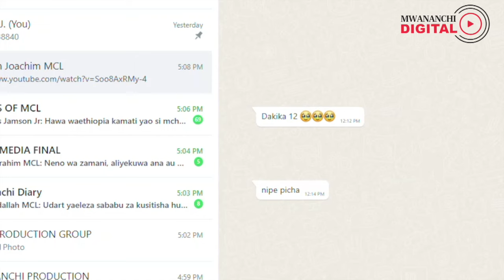TIBAIJUKA AFUNGUKA WABUNGE WA UPINZANI KUFANYA VIZURI KULIKO WA CCM, ATAJA MAADALIZI YA CHADEMA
Mbunge wa zamani Muleba Kusini na Waziri wa Ardhi Profesa Anna Tibaijuka amesema wabunge wa viti maalum wa vyama vya upinzani wanafanya vizuri bungeni kuliko wa CCM kwa kuwa mfumo wa kuwapata unawaandaa vizuri.
Ameyasema hayo leo Septemba 14, 2024 alipokuwa akitoa mada ya ushiriki wa wanawake katika siasa katika maadhimisho ya Siku ya Kimataifa ya Demokrasia, iliyoandaliwa na Kituo cha Sheria na Haki za Binadamu (LHRC) na kufanyika Chuo Kikuu cha cha Dar es Salaam.
Akieleza ushiriki wa wanawake katika siasa, Profesa Tibaijuka amesema kumekuwa na ongezeko wa kundi hilo kwenye vyombo vya uamuzi.
“Nadiriki kusema, wanawake wa vyama vya upinzani wanafanya vizuri kuliko wanawake wa CCM. Mimi ni manamke wa CCM na huo ndio ukweli kwa sababu wana mpangilio mzuri.
“Ukinangalia Chadema, huwezi kugombea viti maalum kama hujajaribu kwenye jimbo. Lakini kwenye CCM ni kinyume, ukienda jimboni unajifungia kwenye viti maalum,” amesema.
Hata hivyo amesema kumekuwa na ongezeko la wanawake wanaogombea na kuingia vyombo vya uamuzi kama Bunge la mabaraza ya madiwani.
“Kumekuwa na maendeleo bungeni, kutoka asilimia 3.4 ya wanawake katika uchaguzi wa mwaa 1995 ya wanawake katika majimbo hadi asilimia 10.4 katika uchaguzi wa mwaka 2020,” amesema.